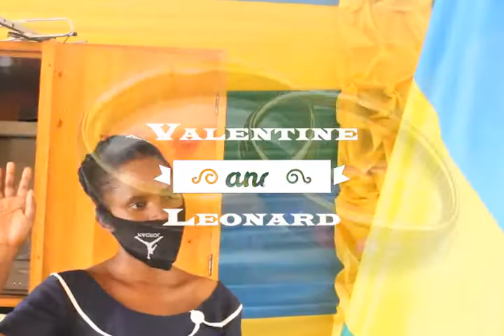Valentine and Leonard's Wedding Introduction